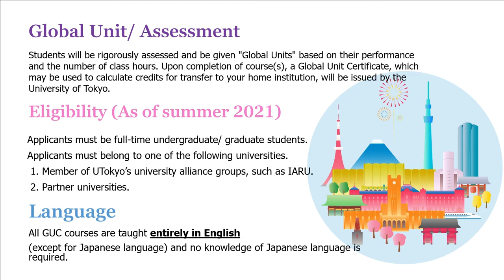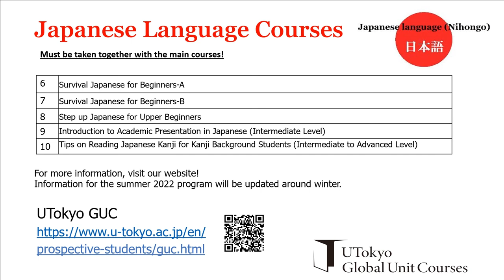About UTokyo GUC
Please check the UTokyo GUC website for the details of each course!!